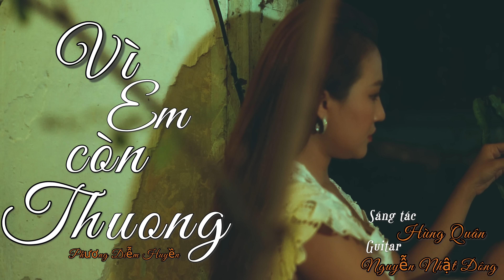Vì Em Còn Thương (MV Official) - Ca sĩ PHƯƠNG DIỄM HUYỀN || Vì em còn thương còn yêu anh vô bờ...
Vì Em Còn Thương (MV Official) - Ca sĩ PHƯƠNG DIỄM HUYỀN
Sáng tác: Hùng Quân

Lời bài hát (Lyric):
Bên đời nhau một lần mà lòng cứ ngỡ trăm năm về sau
Thoáng đôi chút dại khờ mà thổn thức mãi trong tim còn đau
Bao ngày ta mệt nhoài chỉ vì cứ quẩn quanh trong nỗi nhớ
Tháng năm như tàn úa con tim mộng mơ
Nếu anh biết một lần rằng em trót lỡ thương nhưng lặng câm
Nếu em chẳng ngộ nhận thì giờ có lẽ không ai bận tâm
Nuốt cay đắng vào lòng tìm một lối thoát cho duyên đã lỡ
Dẫu trong tim vụn vỡ yêu thương đong đầy nỗi xót xa
Vì em còn thương còn yêu anh vô bờ
Vì em còn tiếc còn nhớ nên mong chờ
Chờ anh về trong cơn say
Cho dẫu mai đây tình ta mang bao lầm lỡ
Chỉ cần được bên đời nhau thêm một lần
Chỉ cần được yêu dù đắng cay muôn phần
Chỉ cần được trong tay nhau
Dẫu chết trong nhau trăm lần không đớn đau